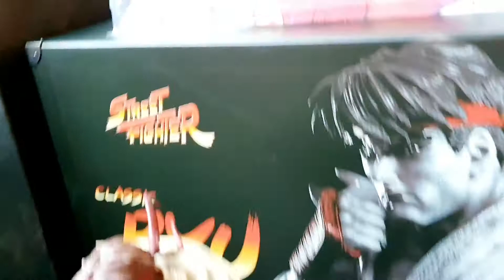Street Fighter - Museum Masterline